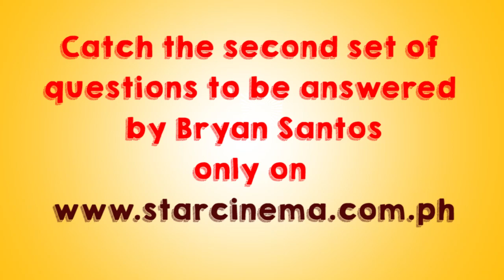Part 1 Bryan Santos answers question from the Wrecking Bowl